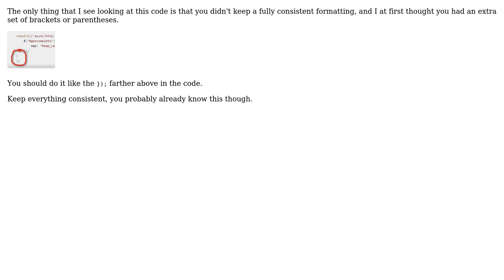Code Review: Using GeoComplete with RequireJS (with shim config)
With thanks & praise to God, and with thanks to the many people who have made this project possible! | Content (except music & images) licensed under CC BY-SA | Music | Images & others | With thanks to user Malachi user konijn user Jamal user Alex and the Stack Exchange Network Trademarks are property of their respective owners. You are responsible for your own actions.